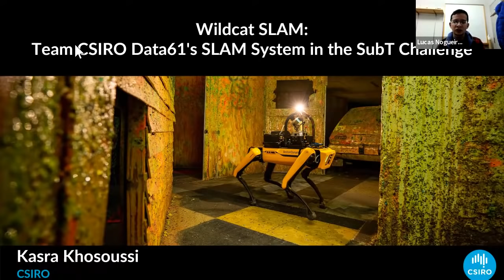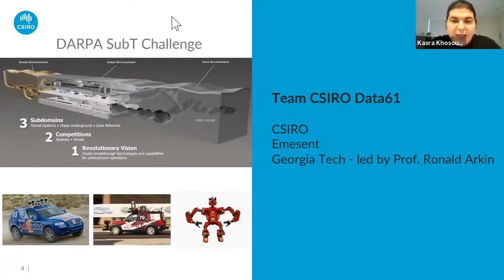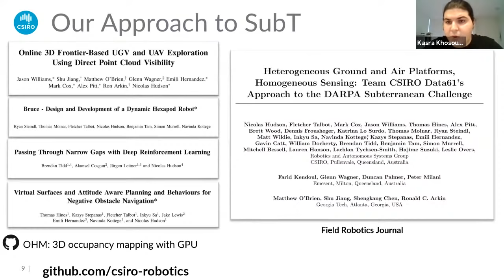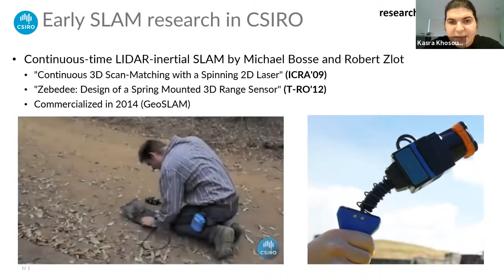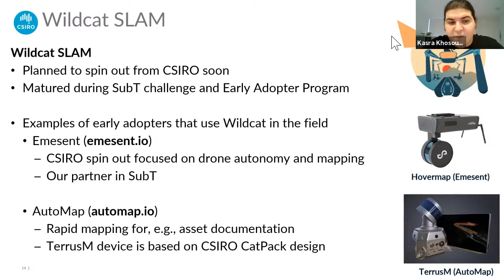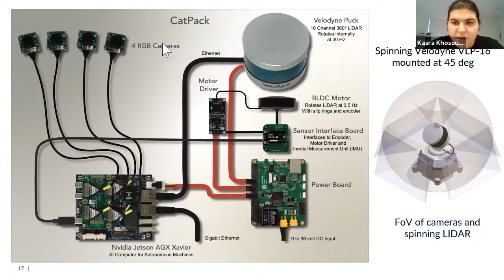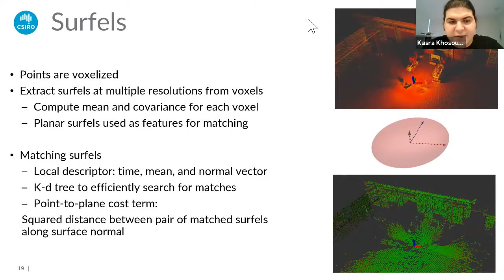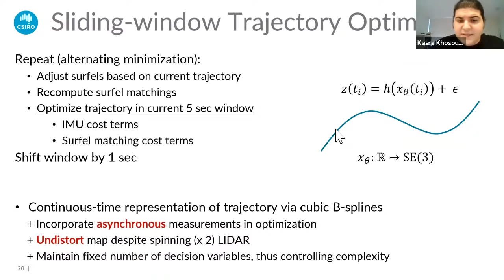Kasra Khosoussi | CSIRO's Wildcat SLAM: A Robust SLAM System for Robot Teams in the Wild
Presentation by Kasra Khosoussi as part of the Tartan SLAM Series.